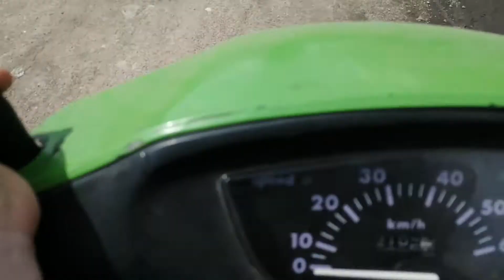Ремонт скутера Хонда Дио Великая тайна холостого хода.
Пригнали мопед не заводится, завел всё норм, но холостой ход я так и не сделал. В чем причина не знаю, это великая тайна для меня. В конце видео рассказ о небольшом  прошествии с мопедом и со мной.